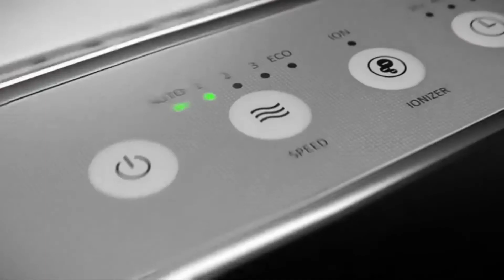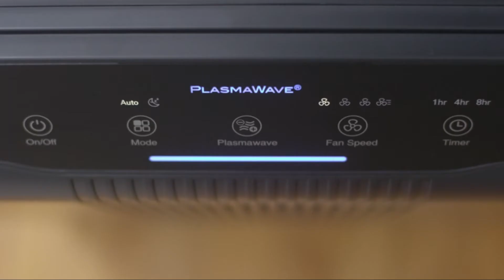5 Best Air Purifiers in 2020 | Air purifier which is best?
5 Best Air Purifiers in 2020 - which is best?
1. Dyson Pure
(Paid Link)

2. Molekule Air Large Room Air Purifier
(Paid Link)

3. Winix 5500-2 Air Purifier
(Paid Link)
v ( Filter) '

4. Coway AP-1512HH White HEPA Air Purifier
(Paid Link)
v (Filter)

5. LEVOIT Air Purifier
(Paid Link)

The global spread of COVID-19 is challenging people to think about keeping their homes cleaner — one of the ways to do so being an air purifier. Some companies are going so far as to claim their air purifiers can stop some airborne diseases in their tracks. But what are air purifiers, anyway? Are they different than air cleaners or filters? Are they a formidable defense against the coronavirus? And should you consider getting one otherwise? Here we break down the top 5 best air purifiers in 2020. Check the above link and get inspired!